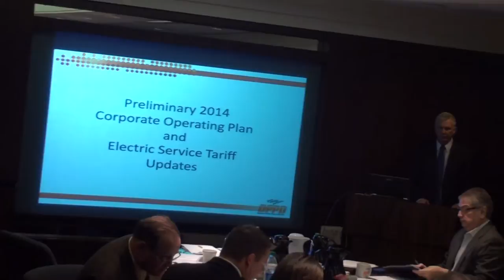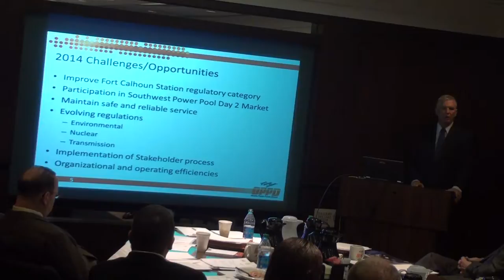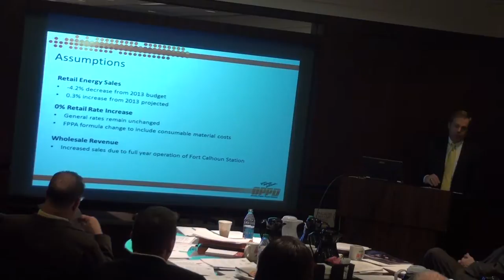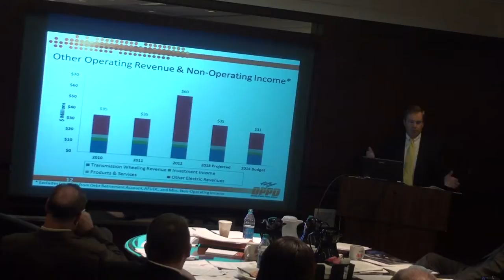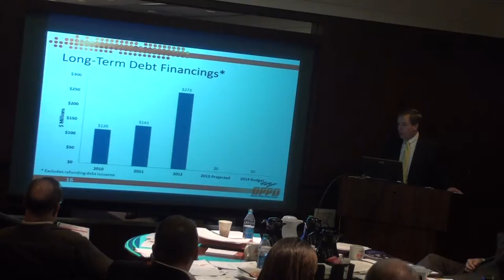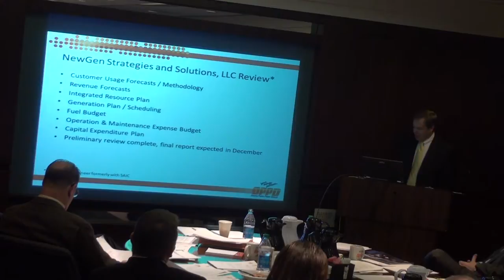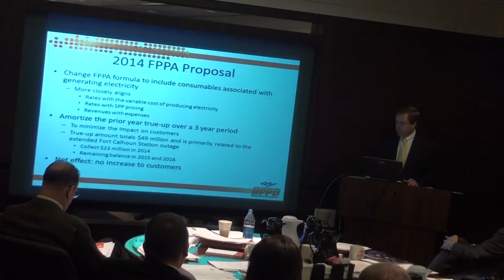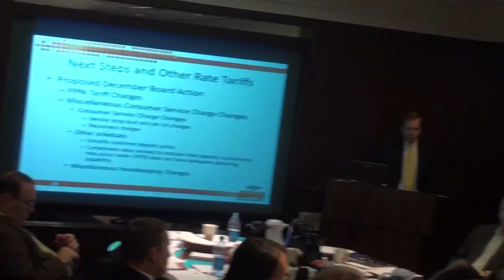OPPD Board Executive Meeting Nov 2013 Polluters Planing to Pollute